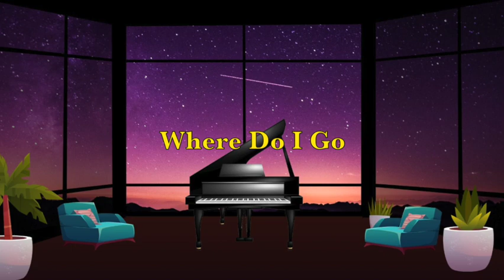Where Do I Go - Preview (Full Song)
Hope its worth the wait, had to wrestle with this one :)

And the Music Video is still a ways off, but I just couldn't wait LOL

I will have an awesome video for you all soon :) Promise 🌅

Written and Performed by Peter Goodman (The GOLD COLLECTION)

Recorded between September and November 2021@ Liberty Music Design and Mad Honey Studio's Melbourne

Thanks for all the good vibes everyone, it REALLY means a lot.

In her dreams now
Can see him riding
Over scrubland and trails

A night in armour
But no real charmer
A smile to melt away betrayals

Is this the good life
You live ‘n breathe here
It doesn’t give me the same thrill

No way to measure
Specific pleasures
Just comes along at will now

CHORUS
Where do i go to find you
Where do i go to meet you
Where do i go to  say hello
Where do i go without you

Verse 2
So tell me true now
Was this always
An elaborate facade

I’d hazard yes, but
It’s just a guess
Why make it all so hard

When your alone
Where do you go at nighttime

Where do we go When it’s old?

Verse 3
Living life large
Stay Camouflaged
Where do you go to my baby

Well chew me up
And spit me out
But don’t let me go until I say so

Now in the rear view
Has it always
Been a game of sorts

I keep on lookin but
There's nothing here now
No nothing here for me……

♥️ The GOLD COLLECTION